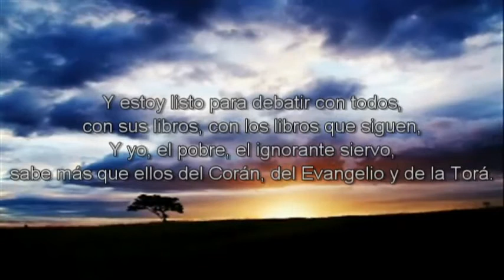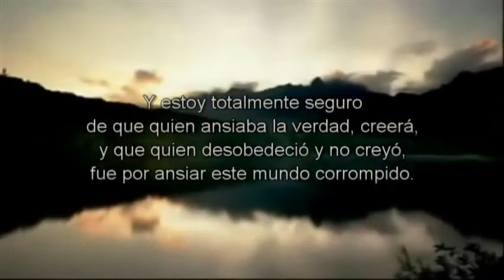Ahmad Al-Hasan (P.s.É) desafía a todos los hombres de religión del mundo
El Imam Ahmad Al Hassan te llama hacia la verdad y la justicia, su rol en la tierra es anunciar la segunda llegada de Jesucristo y el Imam Mahdi (La paz sea sobre ellos), pavimentar el camino hacia la rectitud y la luz y cumplir y restablecer las previas enseñanzas de todos los profetas que han pasado desde Noe hasta Jesús que fue el penúltimo y Mohammed quien es el sello de todos los profetas y es quien vino con la verdad procedente del Señor de los Mundos.

POR FAVOR COMPARTE!